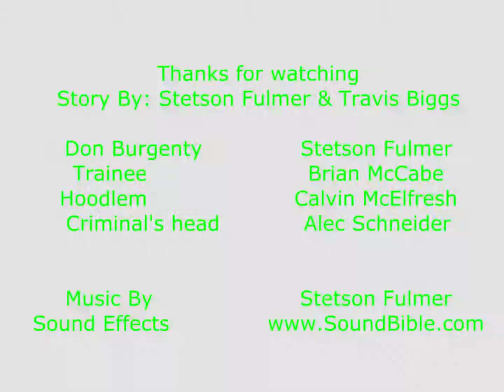Effing Punks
Don Burgenty, A cop on the edge! His middle name is Timmy and he wants to give the world a beating! He knows his way with a stick and his way with crime! He can take a poop and break down a robbery all at the same time! For his mustache is full of justice and his badge full of liberty!